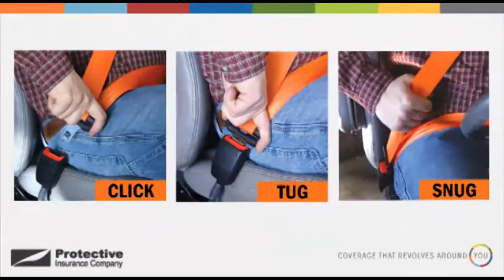Seatbelt Safety: Click, Tug and Snug